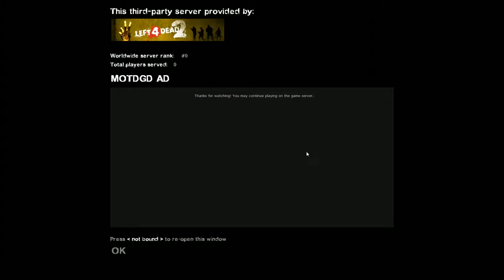[L4D2] - Normal Campaign: Dead Center (Part 1/4) w/ Zidane, Speedbump, Shadow, and Xentrix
Campaign: Dead Center
Difficulty: Realism/Normal (SHOULD HAVE BEEN EXPERT)
Players: Zidane (Corey), Speedbump121 (Harrison), Dark shadows (Shadow), Xentrix (Keith)

All melee round!